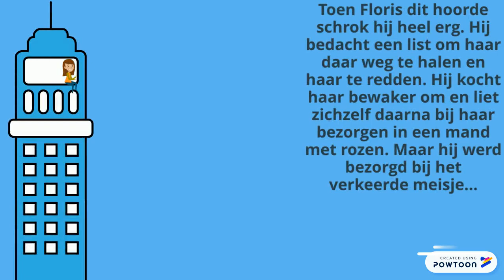Floris ende Blancefloer